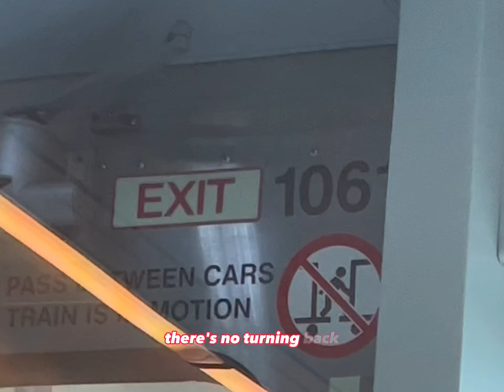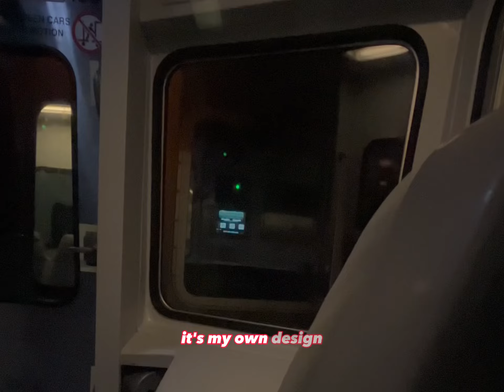Patco’s Legacy Days